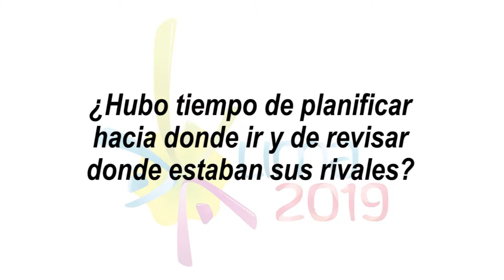Lima 2019 - Entrevista a Jarian Brandes, medallista peruana en Juegos Olímpicos de la Juventud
Para Jarian Brandes, medallista de bronce en vela durante los pasados Juegos Olímpicos de la Juventud celebrados en Nanjing, comentó su desempeño en este torneo donde la delegación peruana tuvo una grata participación. “Faltaban tres días de competencia y no hubo viento. Había muy poca diferencia de puntaje entre todas las competidoras y todo se definió en la última fecha”, afirmó.
Brandes, velerista de 16 años, fue a la justa olímpica con la brújula apuntando a su gran reto. “Mi objetivo era quedar entre las tres primeras y lo conseguí”. Finalmente, se refirió a sus planes y próximas metas, que por su edad, ilusionan mucho. “Mi meta es llegar a los Juegos Olímpicos de Tokio 2020”, finalizó.
Entrevista realizada por el Equipo de Comunicaciones de Lima 2019.

Programa especial preparado por Lima 2019/Comité Olímpico Peruano.